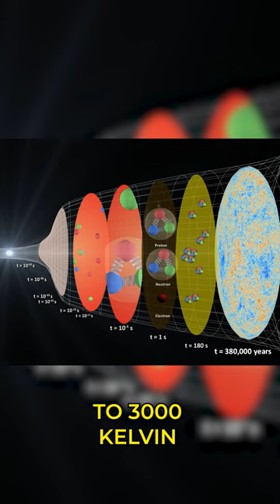How and When Did The First Atoms Form in the Universe?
This video tells the story of how and when the first atoms formed in the universe.